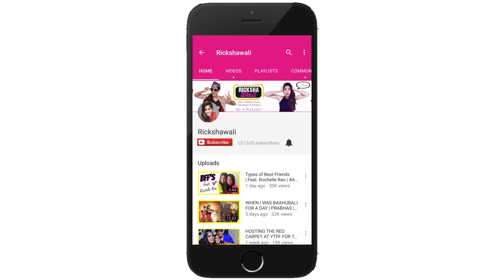Why Katappa Killed Baahubali ?? Prabhas, Anushka, Rana, Tamannah Answers! | Part 2 | Rickshawali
Ricksters, this time the Prabhas, Anushka Shetty, Tamannah & Rana Dagubatti themselves tell me why Katappa killed Baahubali! Find out what their answer are! :-P Make sure to SMAASH that LIKE Button!!! 💖👊

SEND ME STUFF:

Bandra West Post Office
Mumbai - 400050
India